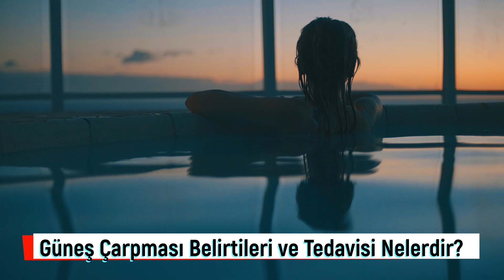Güneş Çarpması Nedir? Güneş Çarpması Çeşitleri, Belirtileri ve Tedavisi Nelerdir?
Güneş Çarpması Nedir? Güneş Çarpması Çeşitleri Nelerdir? Güneş Çarpması Nedenleri Nelerdir? Güneş Çarpması Tanısı Nasıl Konulur? Güneş Çarpması Tedavi Yöntemleri Nelerdir? Güneş Çarpmasını Önlemek İçin Neler Yapılabilir?

Güneş çarpması, bir kişinin oldukça sıcak ve güneşli ortamlarda çalışması, egzersiz yapması veya sadece zaman geçirmesi ile meydana gelebilen bir durumdur. Sıcak çarpması olarak da bilinen güneş çarpması, acil tıbbi müdahale gerektiren bir durum olduğu için bilinçli olunması gerekir. O üzden güneş çarpması, yüksek sıcaklığa maruziyet nedeniyle meydana gelen vücuttaki aşırı ısınma halini ifade eder. Sıcak maruziyetinin en ciddi seyrinde vücut sıcaklığı 40 derece ve üzerine çıkar. Bu durum özellikle yaz aylarında daha sık meydana gelir.

00:00 Güneş Çarpması Nedir?
01:22 Güneş Çarpması Belirtileri Nelerdir?
02:50 Güneş Çarpması Nedenleri Nelerdir?
04:43 Güneş Çarpması Tanısı Nasıl Konur?
05:54 Güneş Çarpması Tedavi Yöntemleri Nelerdir?
07:37 Güneş Çarpmasını Önlemek İçin Neler Yapılabilir?